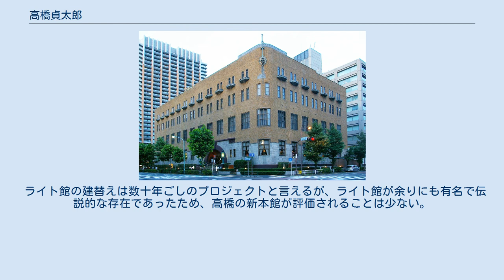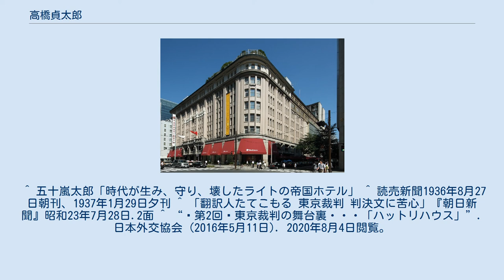高橋貞太郎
高橋 貞太郎（たかはし ていたろう、1892年6月26日 - 1970年10月1日）は大正・昭和期に活躍した日本の建築家。
前田侯爵邸や服部邸など豪華な邸宅建築のほか、上高地ホテル、川奈ホテルなどホテル建築に秀作が多い。
 滋賀県犬上郡彦根町（現・彦根市）生まれ。
旧制第三高等学校（京都）を経て1916年に東京帝国大学工科大学建築学科で佐野利器（としかた）に学んだ。
卒業時（1916年）には成績優秀につき恩賜の銀時計を授与された。
 卒業後、滝川鉄筋コンクリート工務所を経て、1917年に内務省明治神宮造営局技師となり、佐野利器の指導のもと、聖徳記念絵画館（明治神宮外苑所在）の実施設計に従事した。
アメリカ・ヨーロッパを外遊。
1921年、宮内省内匠寮技師となり、赤坂離宮の改修や宮邸の建設に関わった。
1925年、学士会館の設計競技（コンペ）に入賞。
 1925年、佐野利器（当時東京市建築局長を兼任）の尽力により復興建築助成株式会社が設立されると、技師を務めた。
1930年に独立し、高橋建築事務所を開設。
戦争中は朝鮮半島に渡り事業を手がけたという。
第二次世界大戦後も、帝国ホテルなどの設計を行った。
ライオンズクラブや救ライ運動など社会事業にも関わった。
 帝国ホテル新本館 フランク・ロイド・ライトの設計した帝国ホテル本館（1923年、ライト館）は関東大震災を耐え抜いたと言われるが、実際には少なからぬ被害を受けていた。
オリンピック開催を控えた昭和10年代、既に施設の不備による建替えの計画があり、高橋が設計に当たる予定で、欧米のホテル視察も行っていた。
しかし、日中戦争のためオリンピックは中止となり、建替えも実現しなかった。
第二次世界大戦後も高橋と帝国ホテルとの関わりは続き、第一新館（1954年）、第二新館（1958年）増築の設計を行った。
 1960年代、帝国ホテル新本館を建設するため、ライト館の取壊しが決定した。
ライトの作品の保存を願う人々による保存運動が起こり、新本館を設計した高橋も批判にさらされた。
ライト館は1968年までに取壊され（後に明治村に正面玄関部分を再現）、新本館が竣工した1970年に高橋は逝去した。
 ライト館の建替えは数十年ごしのプロジェクトと言えるが、ライト館が余りにも有名で伝説的な存在であったため、高橋の新本館が評価されることは少ない。
 帝国ホテル本館以前にも、帝国ホテルが関わった多くのホテルの設計に携わっている（上高地ホテル・川奈ホテル・赤倉観光ホテルほか）。
 ^ 五十嵐太郎「時代が生み、守り、壊したライトの帝国ホテル」 ^ 読売新聞1936年8月27日朝刊、1937年1月29日夕刊 ^ 「翻訳人たてこもる 東京裁判 判決文に苦心」『朝日新聞』昭和23年7月28日.2面 ^ “◉第2回◉東京裁判の舞台裏・・・「ハットリハウス」”. 日本外交協会 (2016年5月11日). 2020年8月4日閲覧。